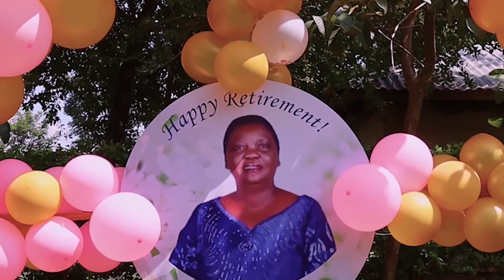RETIREMENT CEREMONY. Congratulations Teacher Marystella Mabwa on your retirement.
Celebrating Teacher Marystella on her retirement.